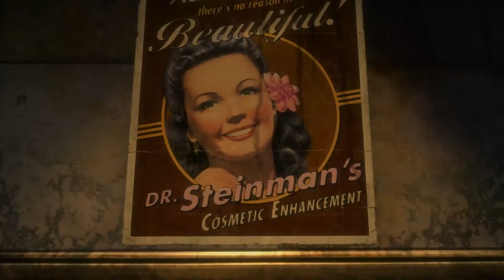BioShock: The Collection - Announcement Trailer